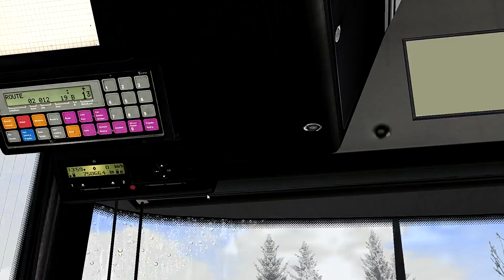OMSI 2 [27] - Das Schlitterspiel geht weiter *FREU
►Kommentiert von:
Let's play OMSI - Der Omnibussimulator 2:
Kommentiertes Gameplay zu OMSI 2 - Der Omnibussimulator

Setze dich hinter das Steuer eines Busses in Berlin Spandau von 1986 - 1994 und bringe deine Fahrgäste in der Hauptstadt sicher und komfortabel zu ihren Ziel. Dank vielen Modifikationen und ADD-Ons ist es möglich das Hauptspiel um viele weitere Maps, Busse, Objekte und mehr zu erweitern - und das größtenteils kostenlos!

Wenn dir das Spiel gefällt, dann unterstütze die Entwickler und kaufe dir das Spiel ;)